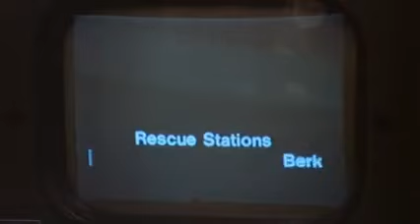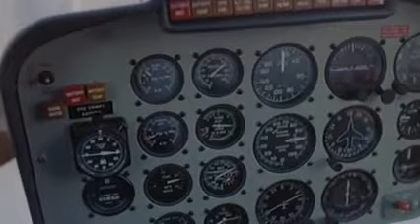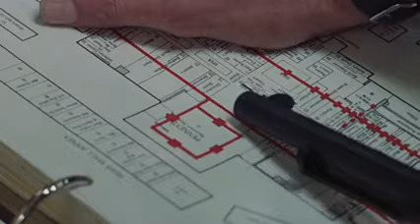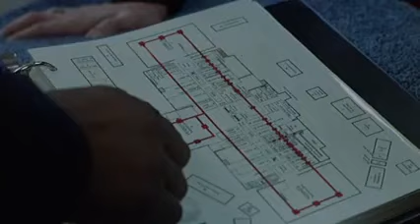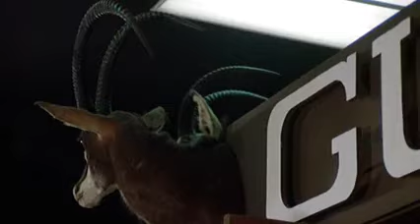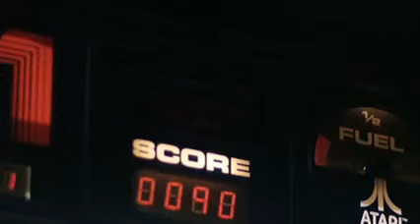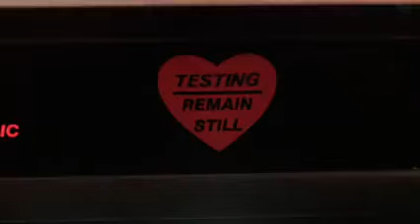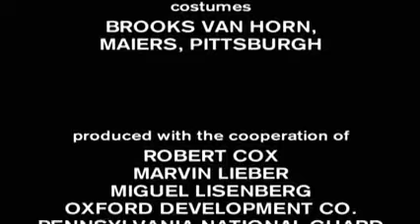Zombie , Le crépuscule des morts vivants. (1978)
Partout aux Étas-Unis, les morts se réveillent et attaquent les vivants.
Quatre personnes trouvent refuge dans un centre commercial et parviennent a retrouver une certaine stabilité. Cependant, une bande de motards itinérante veux aussi profiter des abondances du centre alors que les zombies rodent toujours.

Cette version du film et différente du montage américain. C`est un accord entre George A Romero et son partenaire, le cinéaste Dario Argento , a propos de droits de distributions , montages etc...,
Cette version est beaucoup plus portée sur l`action et le coté ``gore`` que la version américaine. Celle-ci étant plus axé sur la critique de la société .

Et elle est plus courte d`environs une demi-heure.